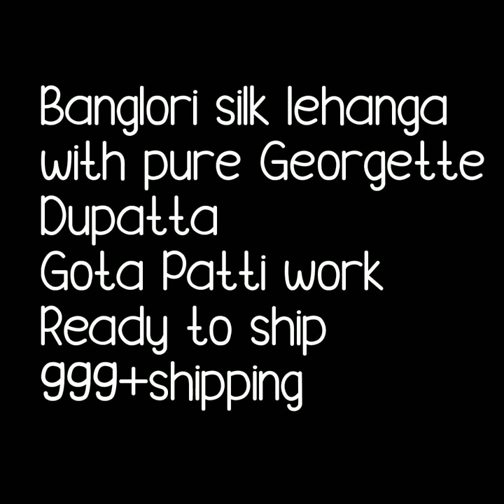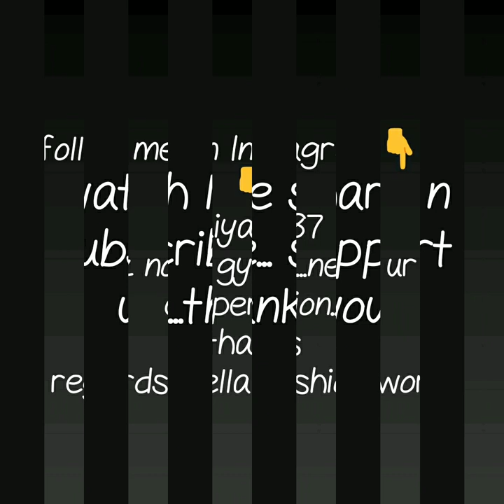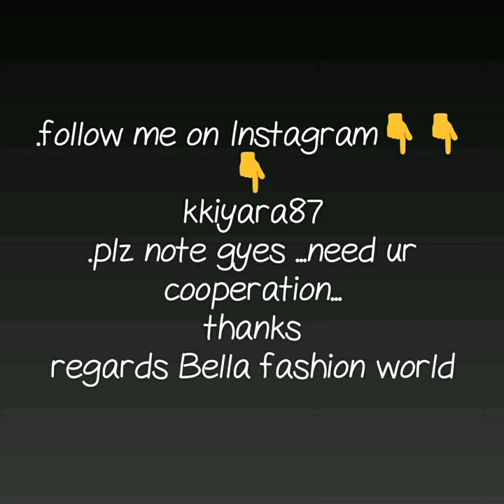New collection of lahnga budget free lahnga festival lahnga Indian lahnga online buy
1 . watsup for order: 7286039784
 2. no negotiations please
 4.Sorry, cash on delivery service is not available
 5.payment can send through RTGS,,google pay or paytm,account transfer.
 6.Dispatch will be with in 2 3 day after payment
 7.After dispatching we will send you courier number through watsup
 8.Depends on distance item will receive.normally 7 to 10 working days
 9.Take video at the time of parcel open
10.if you find any damages you can returned to same address
11.we supply all over  india,and overseases also.